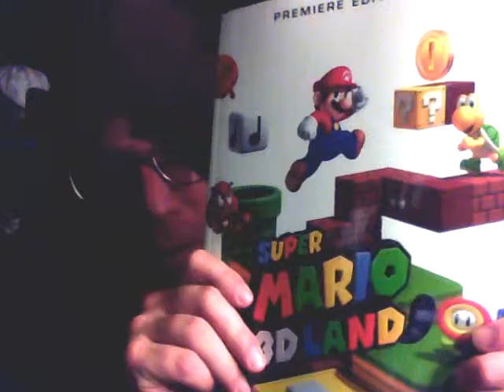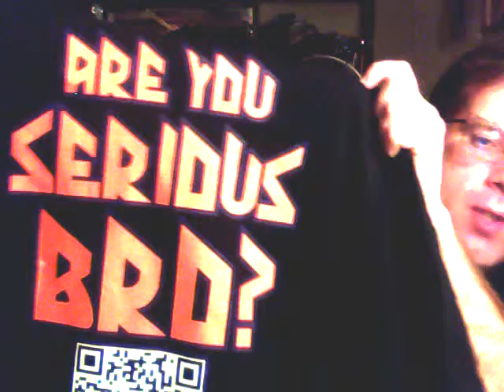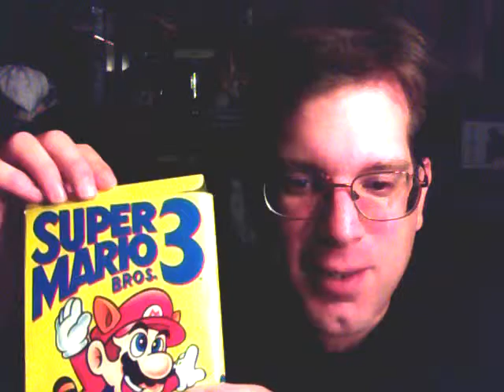The People's Lima #37:PETA vs Mario,The Rock & Zack Ryder,and Holidays!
I talk about PETA targeting Super Mario 3D Land & why that is lame. I got The Rock's new T-Shirt as well as Zack Ryder's Broski T-Shirt and why I love Thanksgiving & Christmas!